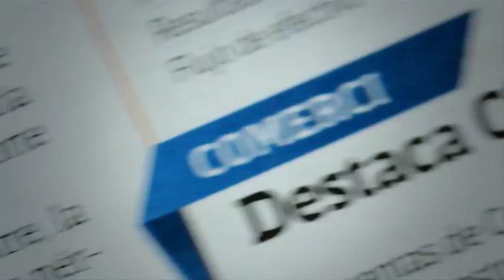Luz de luna, explorando la crudeza humana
Mahershala Ali, nominado al Oscar por Mejor Actor de Reparto, habla de la importancia de la cinta en la actualidad. La película cuenta con ocho nominaciones, entre ellas Mejor Película.

26 enero de 2017

Te invitamos a ver el siguiente video:

Habría impacto ambiental y económico por grieta en embarcadero de Xochimilco